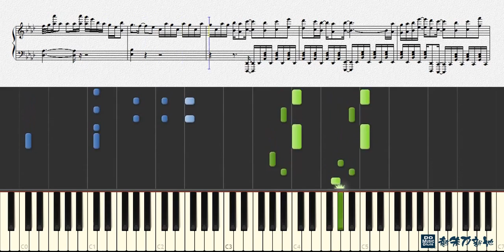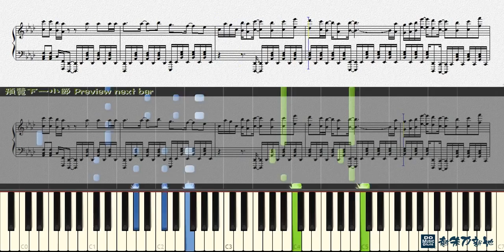艦隊Collection -艦Colle-, 艦隊これくしょん -艦これ- (鋼琴教學) Synthesia